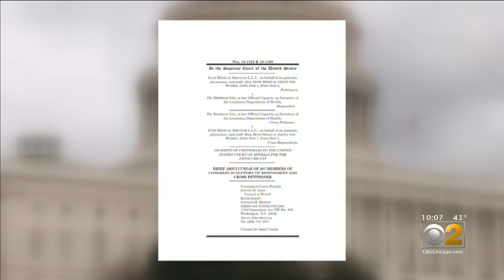Rep. Dan Lipinksi Takes Heat For Signing Onto Anti-Abortion Letter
The Democrat Lipinski was among 200 mostly Republican lawmakers who signed onto an amicus brief urging the Supreme Court to overturn Roe v. Wade.